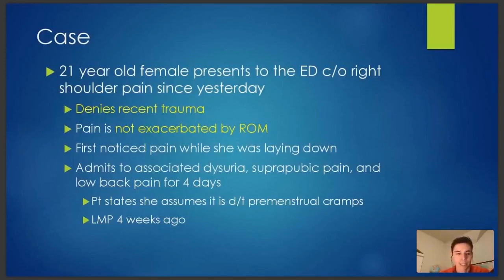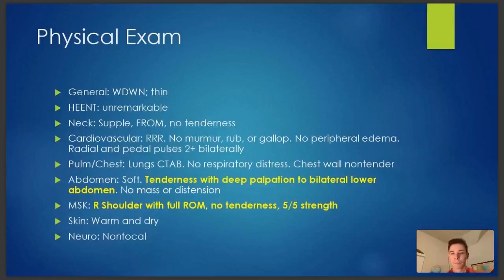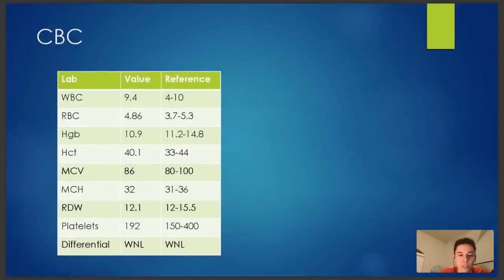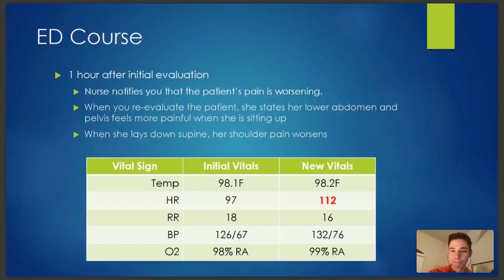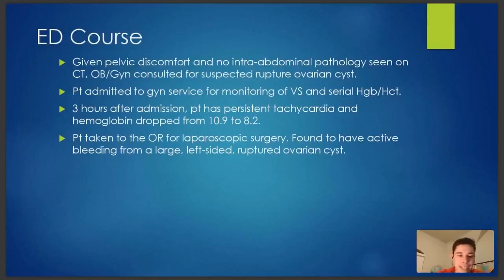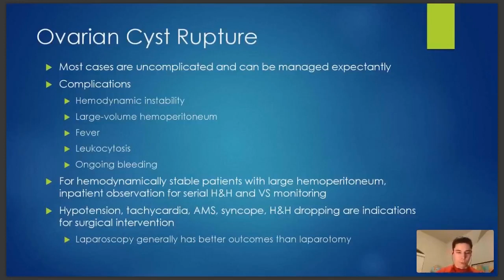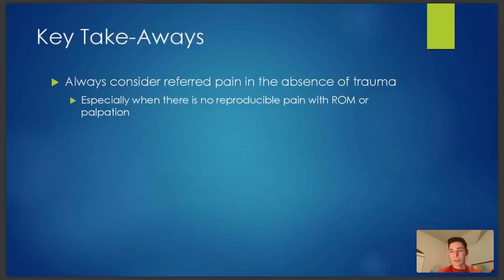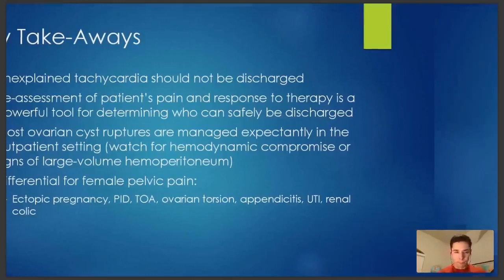21 year old female with right shoulder pain: Atypical case study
Today, we have a 21 year old female complaining of right shoulder pain.
No recent trauma experienced and the pain is not exacerbated by ROM.
She also admits to low back pain, dysuria, and suprapubic for 4 days.

Can you guess the diagnosis?

Eric Gordon PA-C will break down this case step by step!